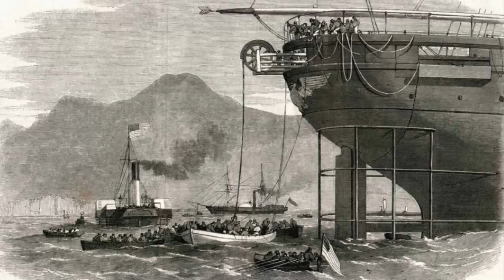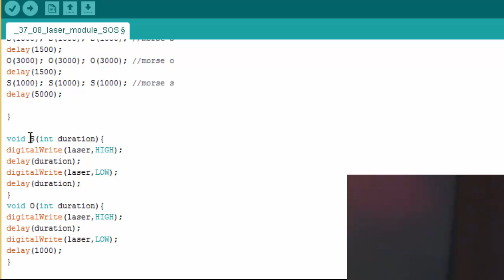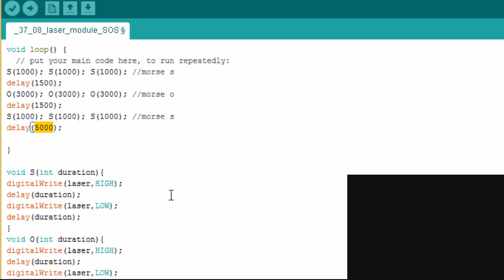KY-008 Arduino laser sensor. SOS morse code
Arduino KY-008 Laser sensor module
Arduino sends a SOS morse signal to a laser.